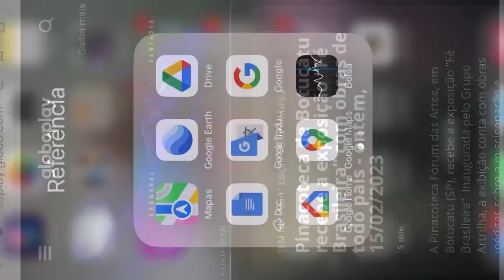Exposição Fé Brasileira do grupo Artrilha na Pinacoteca Fórum das Artes em Botucatu - SP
Exposição Fé Brasileira do grupo Artrilha na Pinacoteca Fórum das Artes em Botucatu - SP, reunindo 37 artistas de todo o Brasil. A exposição conta com a curadoria e expertise de Oscar D’Ambrosio e de Edna Carla Stradioto. E os 37 artistas selecionados apresentam 44 obras bi e tridimensionais. São as melhores expressões da arte brasileira contemporânea sendo feita por artistas emergentes e em ascensão profissional. Artistas de vários estados e de várias religiões engrandecerão o evento. São artistas de São Paulo, Rio de Janeiro, Minas Gerais, Paraná, Rio Grande do Sul, Distrito Federal, Santa Catarina, Pernambuco, Bahia e Mato Grosso do Sul, que representam heranças das fés cristã, afro, indígena e judaica.